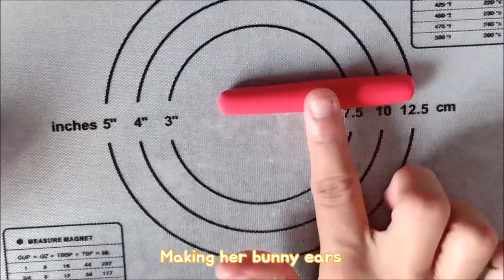DIY Amber's Doll Baron Bunny [Genshin Impact]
For today's video, I'm making Amber's doll called Baron Bunny it is her dancing bunny trap bomb from the game Genshin Impact. I am now addicted to this game. It is really my type because of it's animated graphics. I hope you can play this game if you love anime and RPG.

I used super light clay for this project. It will actually gonna be my main medium as it dries fast. Dries fast means I can work faster.

As you noticed, I only put voice over at the beginning and end of the videos, it's because I'm having trouble in the recording. There's a lot of noise in the background because I'm living along a highway. I'm sorry!

Hope you like my works! (˶⸃ ⴰ⸃˶)♡